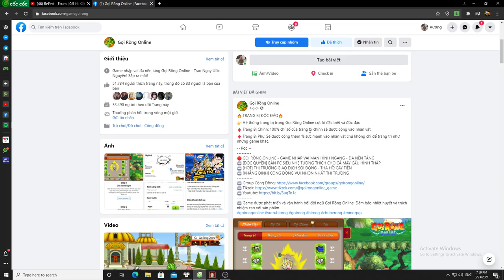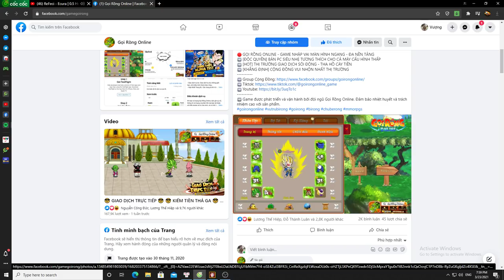Làng Lá Phiêu Lưu Ký | Cấm Thuật izanami | Gọi Rồng và Làng Lá Phiêu Lưu Ký | SohaGame Khịa Nhau !!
Làng Lá Phiêu Lưu Ký